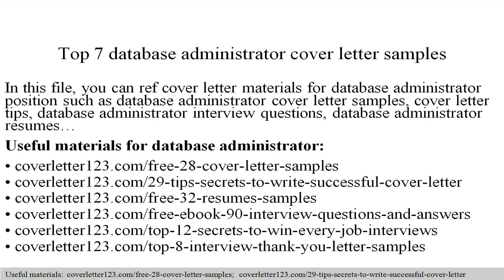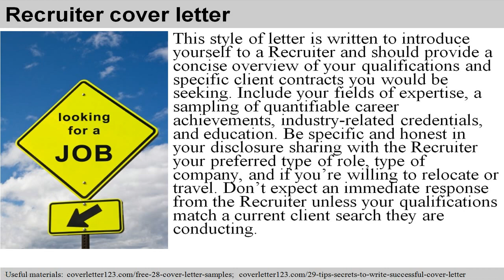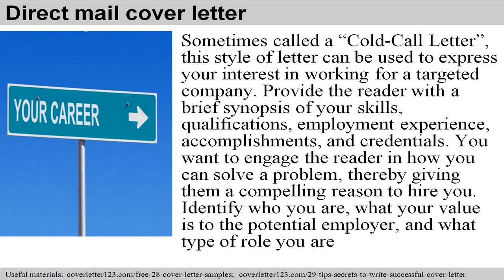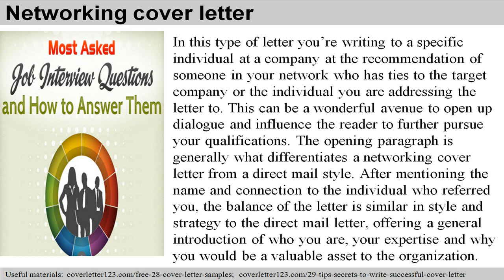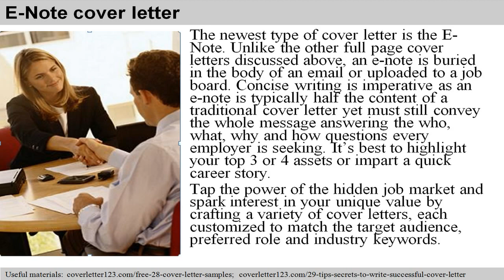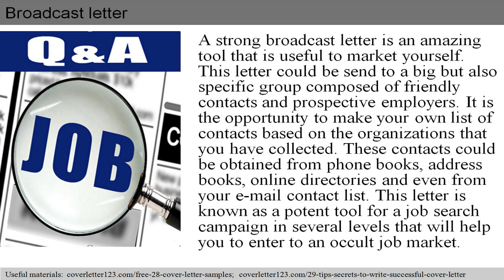Top 7 database administrator cover letter samples